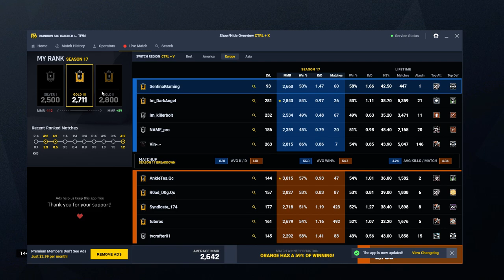DDOSERS PLUS CLOSET CHEATERS GOT SLAMMED HARD MADE THEM VOID THE GAME-RAINBOW SIX SIEGE